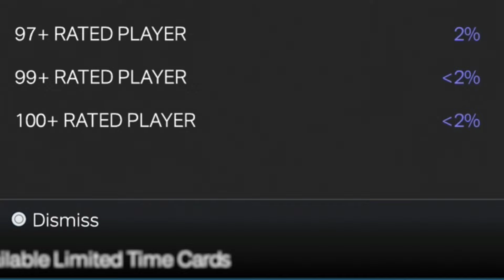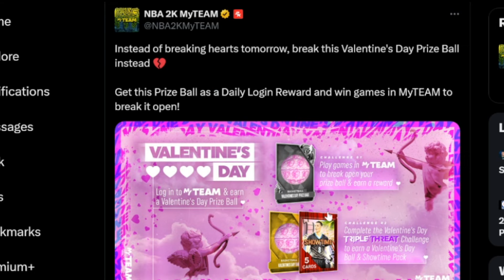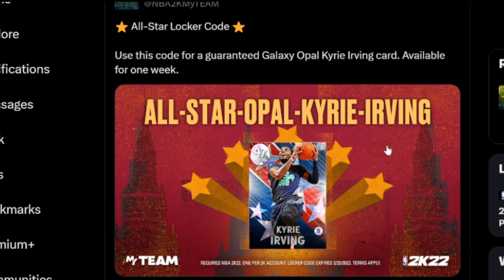2K Ruined Locker Codes, Free Pink Diamonds, All Star Weekend and Guaranteed Galaxy Opal in NBA 2K24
2K just ruined everything in nba 2k24 myteam with the new all star weekend content and they even decided to add a guaranteed galaxy opal pack for $50 in the pack market with VC only. New Locker Codes? Ruined. Accessible cards? Ruined. Fun? Ruined. Free Players? Ruined. Agendas? Ruined.

guaranteed galaxy opal pack
guaranteed galaxy opal equacl chance pack
galaxy opal packs
2k ruined
2k messed up
pay to win
nba 2k24 update
all star weekend
all stars
nba all star weekend
nba all stars
new locker codes missing
locker codes
locker code

troydan
jesser
cashnasty
Chris Smoove
jesserthelazer
cashnastygaming
shake4ndbake